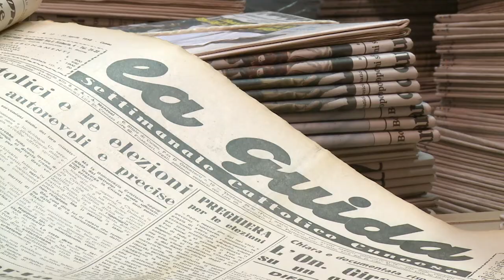"Il sottoscritto", official trailer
Il trailer de "Il sottoscritto, storia di un uomo libero" di Sandro Gastinelli e Marzia Pellegrino, prodotto da Fondazione Cassa di Risparmio di Cuneo, con le musiche de Lhi Balòs.